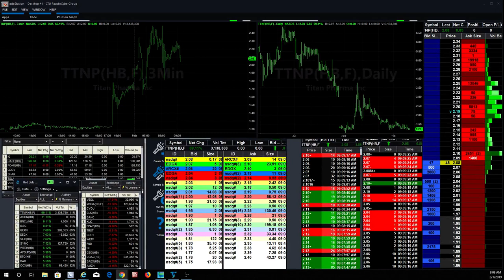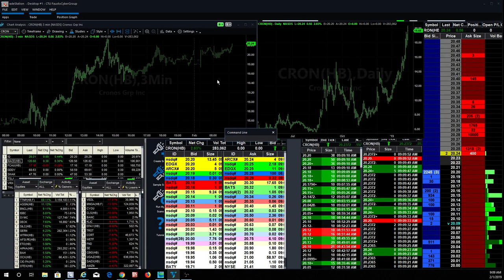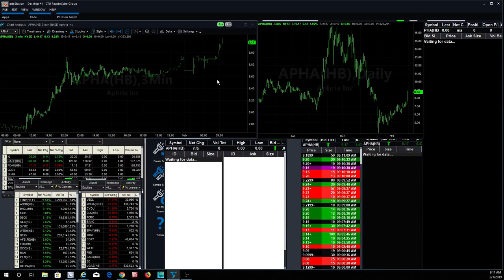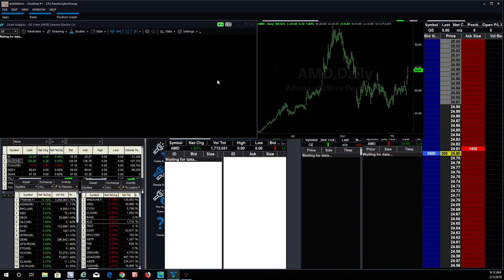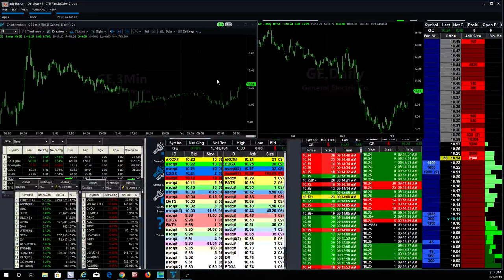Day Trading Before the Super Bowl